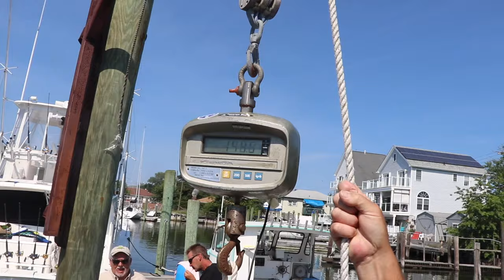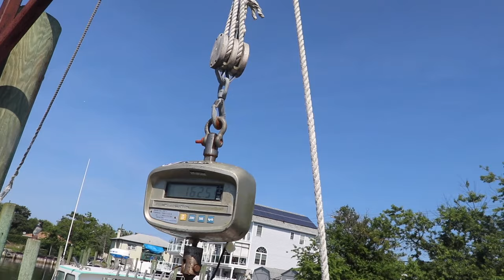Huge Bluefin Tuna, Catch + Clean + SASHIMI!!!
We are posting a bit out of order. I've been fishing so much I haven't been able to keep up on editing videos. There are a few more before and after this trip, but I really wanted to share this one. My biggest NJ Bluefin Tuna ever.